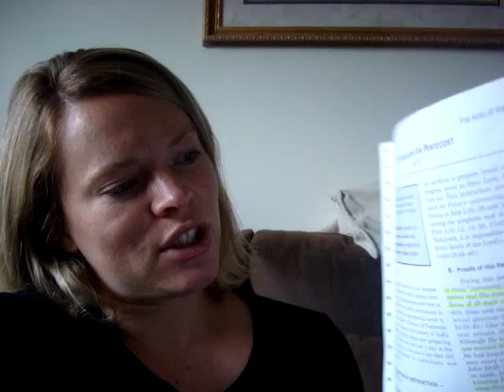BSF vs. MOPS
I'm involved in Bible Study Fellowship and Mothers of Preschoolers, and will discuss the differences between the two, as well as the importance of both.